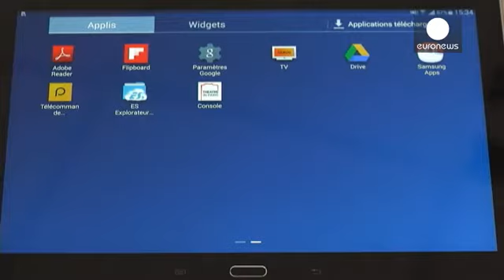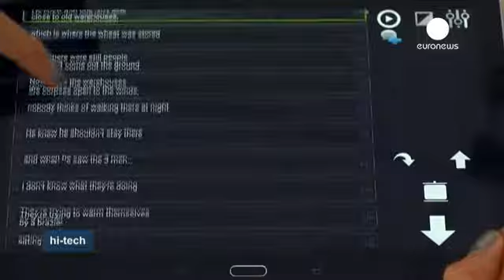عینکهایی با نمایش زیرنویس برای دیدن تئاتر - hi-tech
جشنواره تئاتر اوینیون در فرانسه امسال در دو بخش برگزار شد: یک بخش رسمی همیشگی که امسال ۶۹ امین دوره آن برگزار می شد و دیگری بخش تئاترهای خیابانی و کوچک با بیش از ۱۳۰۰ نمایش.

اما ویژگی جشنواره امسال ارائه عینکهایی خاص برای اولین بار در جهان بود.

در «کاخ پاپها» در اوینیون عینکهایی ارائه می شدند که به مخاطبان اجازه می دادند یک نمایش زنده را به شکلی متفاوت و در زبانی دیگر تماشا کنند.

دیزی ژکوب، مدیر این پروژه در تئاتر پاریس می گوید: «این عینکها بر جنبه واقعی و زنده جشنواره می افزاید، اجازه می …